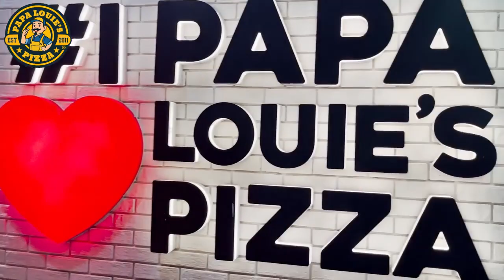હિંમતનગર સહિત તાલુકાના પીઝા શોખીનોને હવે પાપા લુઇસ પીઝા ધર આંગણે